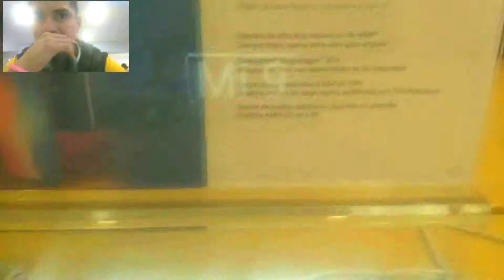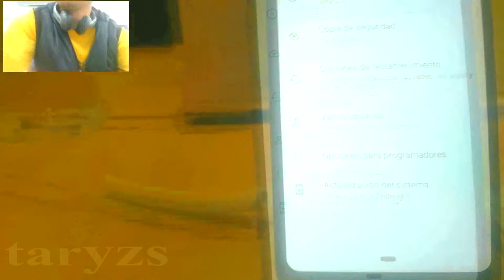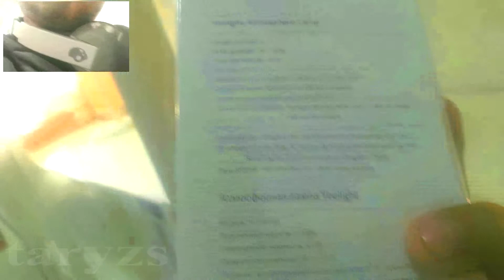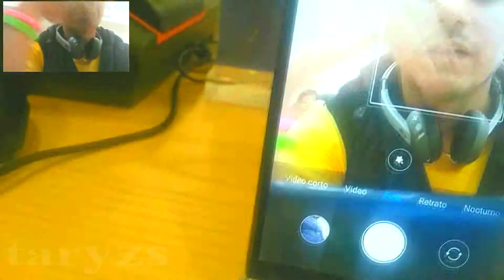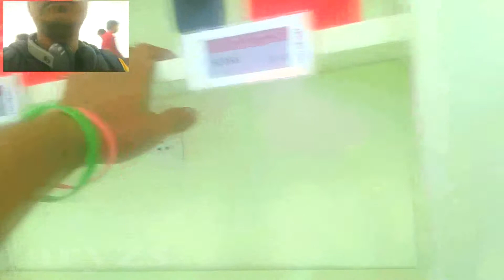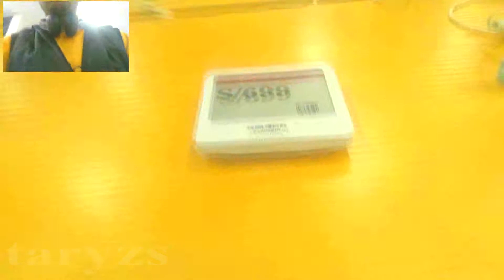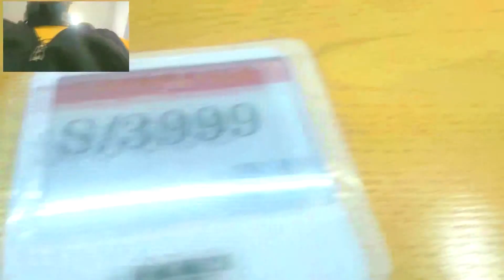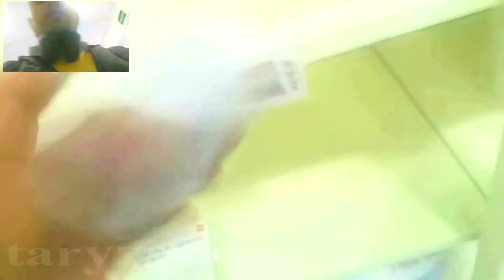XIAOMI Todos Los Productos EN Perú | Gran Tienda Y Lo Que Ofrece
Productos para toda la familia y claro moviles también
Disculpen nuevamente el audio dado esto añadí un poco de texto espero solucionarlo!